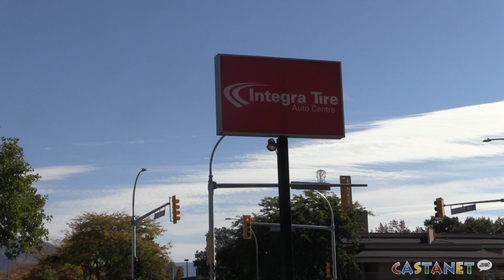Get those tires on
Despite sunny skies above, as of Oct. 1, drivers must have winter tires to drive many B.C. highways.